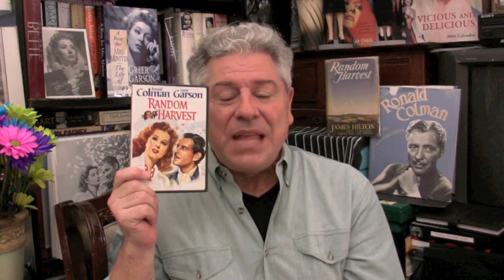CLASSIC MOVIE REVIEW: Greer Garson & Ronald Coleman RANDOM HARVEST from STEVE HAYES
Look Below for unique gifts for Movie Lovers!

CLASSIC MOVIE REVIEW:  Greer Garson and Ronald Coleman tug at your heartstrings in Mervyn LeRoy's adaptation of James Hilton's classic wartime love story RANDOM HARVEST. Colman plays Smithy, a war casualty suffering from amnesia, who is taken in and falls in love with a lovely actress (Garson). They marry, have a child and then through an accident, he regains his former memory and identity and forgets Garson completely. Can she get him to recall their love and come back to her? Filled with MGM glamour, a top flight cast, including Oscar nominated Susan Peters as Coleman's other love interest and the sweet, melancholy that was found in Hilton stories, from "Lost Horizon" to "Good-bye , Mr. Chips",  RANDOM HARVEST is a four hankie classic that's perfect to snuggle up with on a wintry afternoon.

NOVEL: "Random Harvest" by James Hilton

POSTERS
• Random Harvest Greer Garson Ronald Colman 1942 Movie Masterprint Poster Print, (11 x 17)
• Random Harvest POSTER Movie (14 x 36 Inches - 36cm x 92cm) (1955) (Insert Style A)
• Random Harvest from Left: Greer Garson Ronald Colman On Midget Window Card 1942. Movie • • Masterprint Poster Print (24 x 36)
• Random Harvest Movie Poster (22 x 28 Inches - 56cm x 72cm) (1955) Half Sheet
• Random Harvest Movie Poster or Canvas
• Movie Posters Random Harvest - 27 x 40